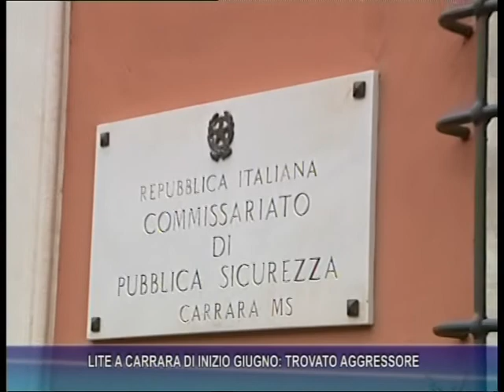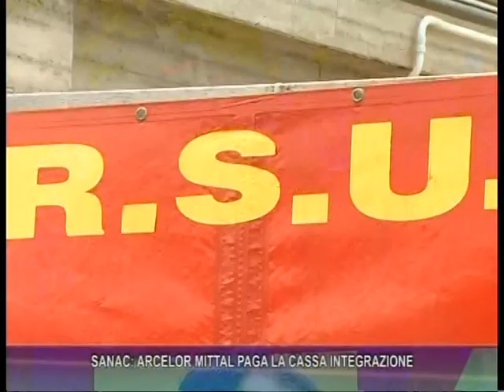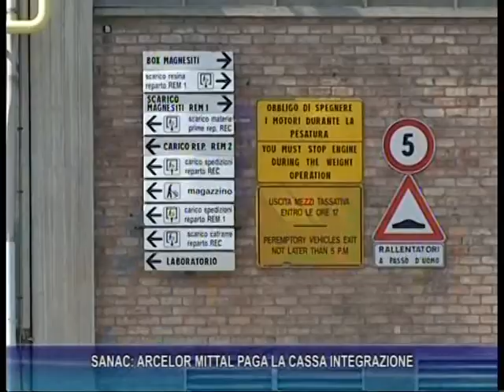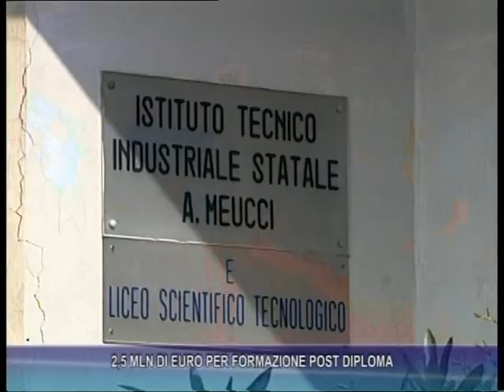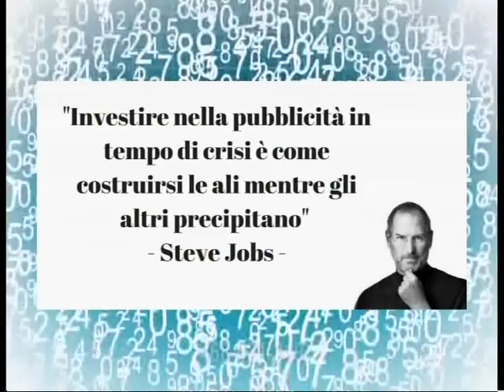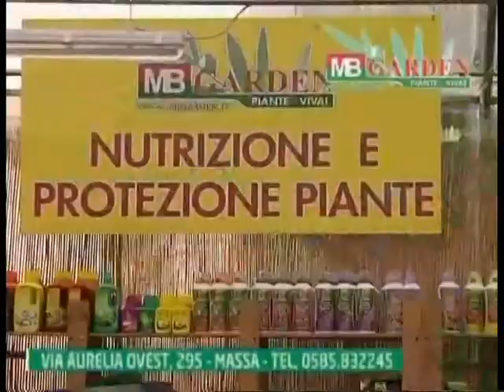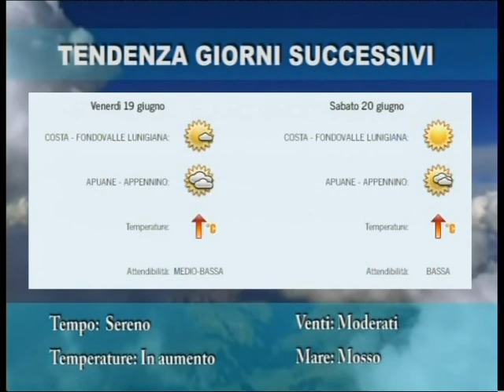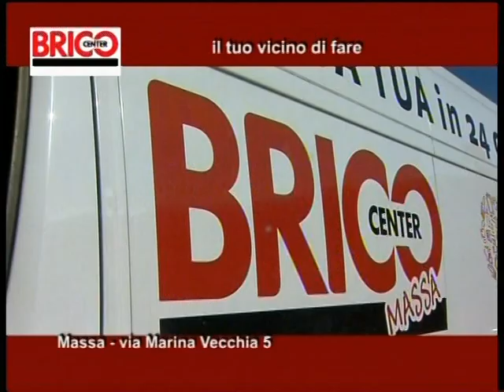Tg del 16-06-2020